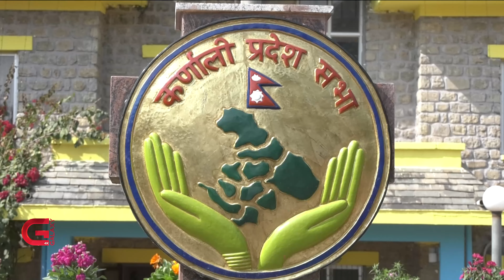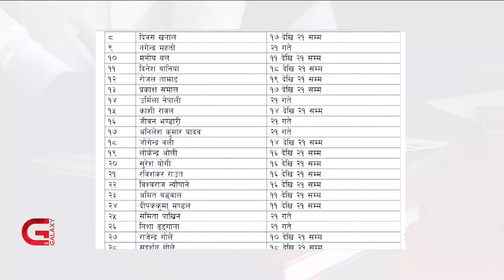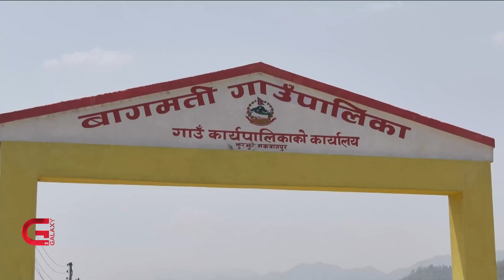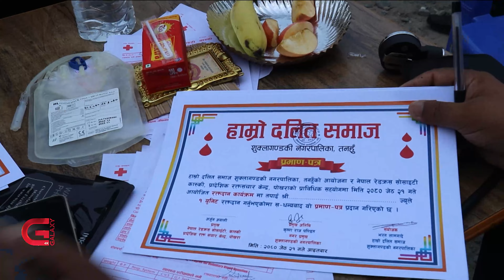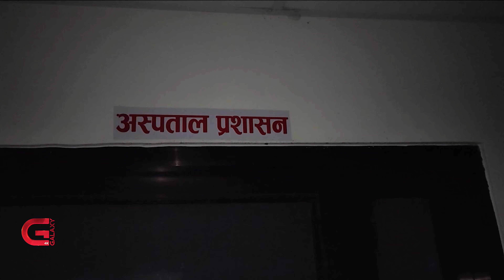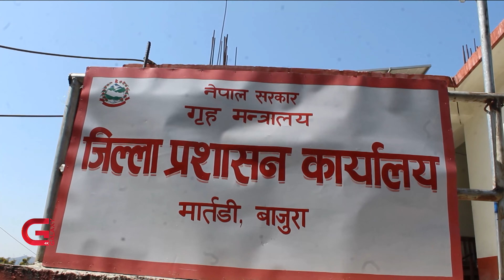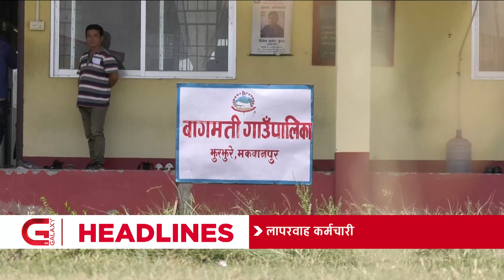Galaxy Province News | 21 Jestha, 2080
• टीकापुर घटनाका मुख्य दोषी रेशम चौधरीले राजनीतिक सैदाबाजीमा आममाफी पाएपछि अन्य अभियुक्तका परिवार झन पीडामा,
• मकवानपुरको बाग्मती गाउँपालिकामा कर्मचारीको मनोमानी,
• नेपालका ४० जिल्लाका ४० लाख गाईभैँसीमा लम्पी स्किन रोग पुष्टि,
• सडक सञ्जालले छोएपछि पाँचथरको ग्रामिण क्षेत्रमा जनजीवन सहज बन्दै